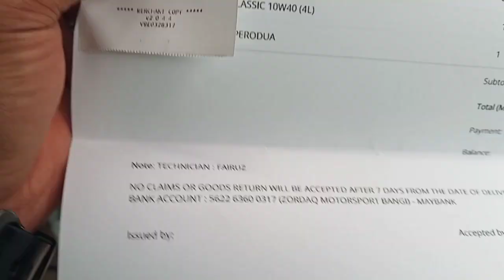servis kereta di bengkel ZORDAQ MOTOSPORTS.specialist proton X50 X70 geng